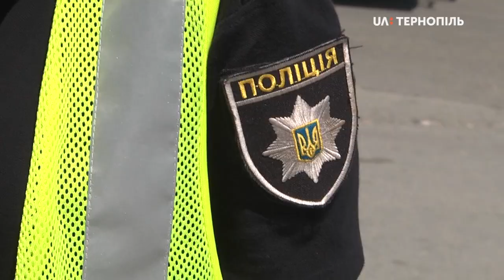Тролейбусна лінія на Мазепи в Тернополі обривалася через перегрівання